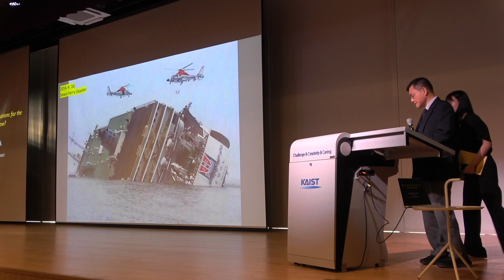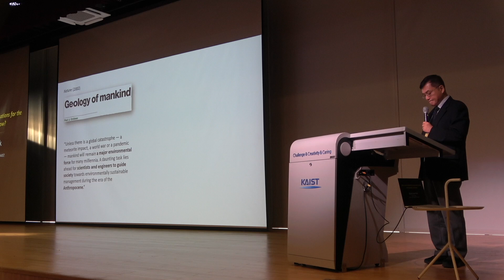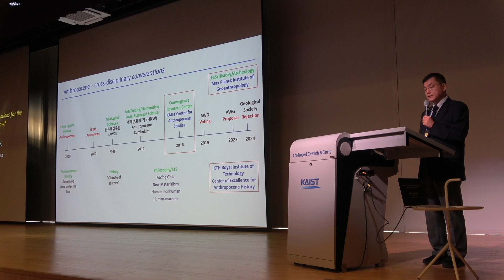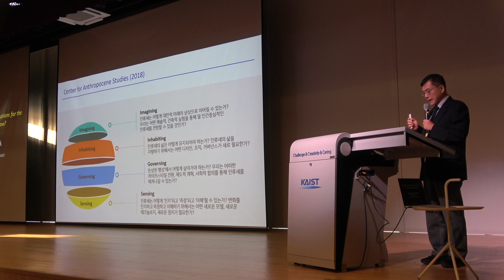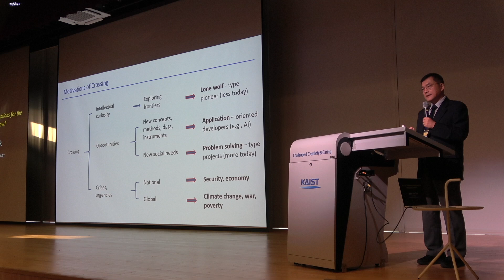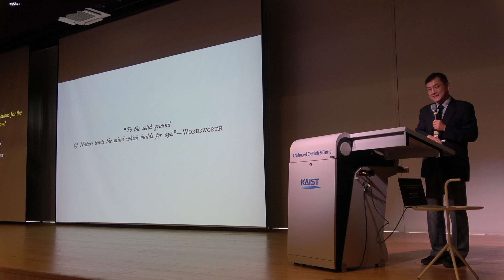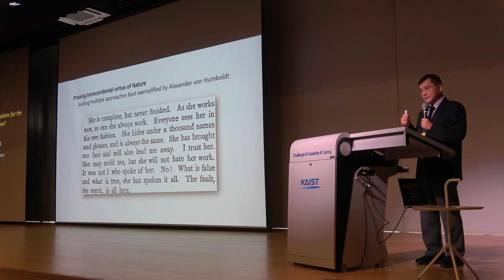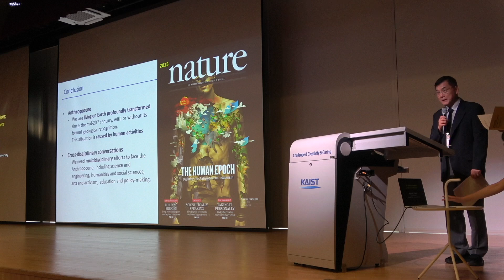Why Cross-disciplinary Conversations for the Anthropocene, and How?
- Title: [Plenary Session of The 2nd ISAS] Why Cross-disciplinary Conversations for the Anthropocene, and How?
- Where: Chung Kunmo Conference Hall, KAIST
- Who: Buhm Soon Park (Founding Director, Center for Anthropocene Studies, KAIST)

 When does a cross-disciplinary collaboration begin to take shape? More importantly, how does it impact society and alter the existing disciplinary landscape? History shows that many groundbreaking works are the products of collaboration across disciplinary boundaries, but replicating any successful formula is difficult. This paper suggests four patterns of cross-disciplinary collaboration – i.e., idea-driven, tool-driven, policy-driven, and crisis-driven – and traces the evolution of the study of the Anthropocene since its inception among Earth system scientists in 2000. How could it attract such widespread attention and generate debates across diverse disciplines, including geology, ecology, anthropology, history, philosophy, geography, political science, literature, and the arts? My aim is to underscore the significance of bottom-up conversations as acts of sharing concerns and interests with vast possibilities and uncertainties, rather than relying on top-down coercion with various short-term incentives and goals. To this end, I present a few cases conducted at KAIST’s Center for Anthropocene Studies.

◼︎The 2nd International Symposium on Anthropocene Studies (September 2-4, 2024, KAIST)
◼︎Main Theme: Projecting the Anthropocene: A Multidisciplinary Approach
◼︎Purpose: The Earth system has become increasingly destabilized, with growing evidence that human activities are the primary cause. However, our current financial, economic, social, political, and industrial systems are not evolving fast enough to address the pace and scale of planetary change. The concept of the Anthropocene (인류세, 人類世) has provided a novel framework for debating scientific methods of sensing these transformations, discussing more-than-human ways of inhabiting together, and exploring artistic imaginations for alternative futures. This symposium will bring together experts from various disciplines, including Earth sciences, biological sciences, electrical engineering, mobility studies, humanities, social sciences, industrial design, new media art, and documentary production, to project our better futures in the Anthropocene.